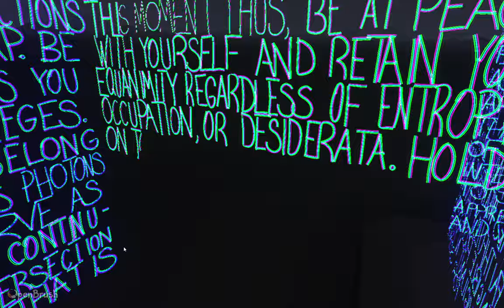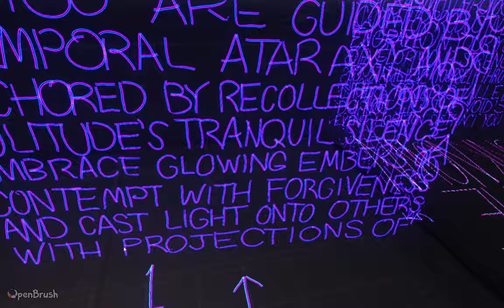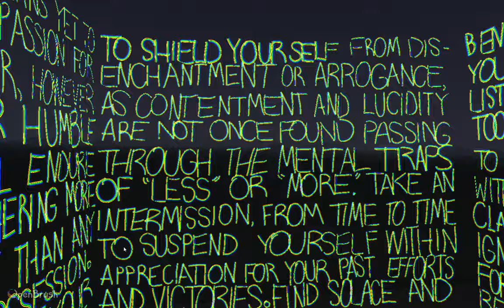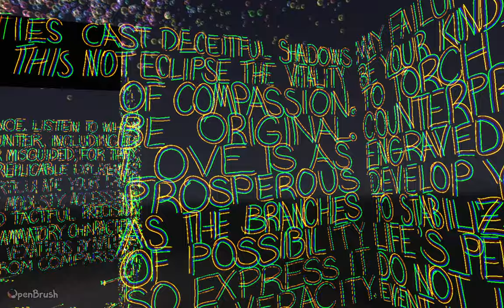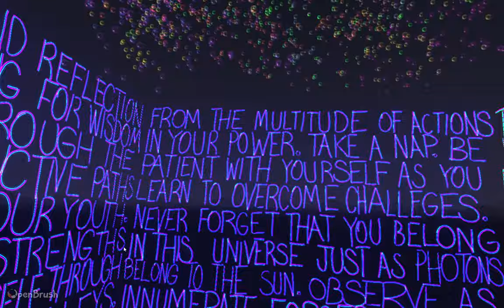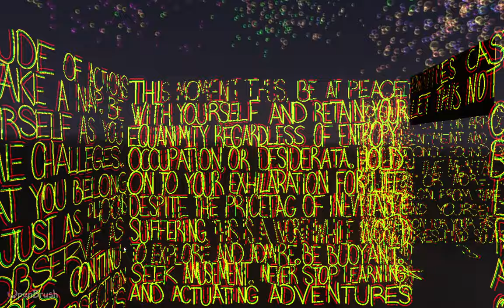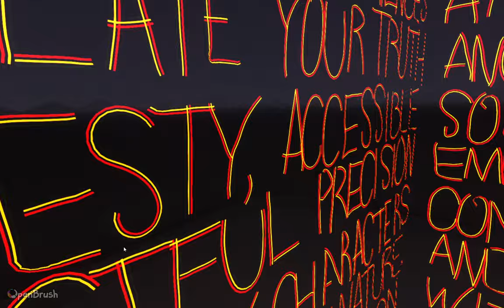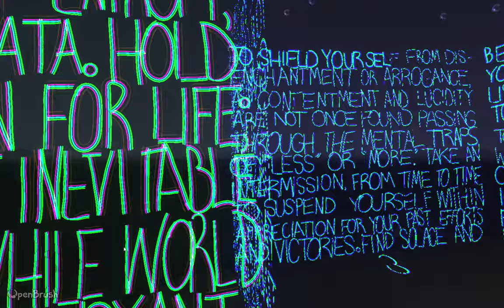DESIDERATA V. - VR POETRY LIT. ROOM WALKTHROUGH - OPEN BRUSH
Based on "Desiderata" by Max Ehrmann

Adaption and VR Lit. Room by VZ White

Created in the Open Lab at Hillman Library - University of Pittsburgh

Composition in Digital Media, taught by Professor Devon Nicole Pham

VR painting software:
openbrush.app

Oculus Quest - Lenovo

Filmed with OBS 21.1.2
Original Desiderata
Max Ehrmann, 1927